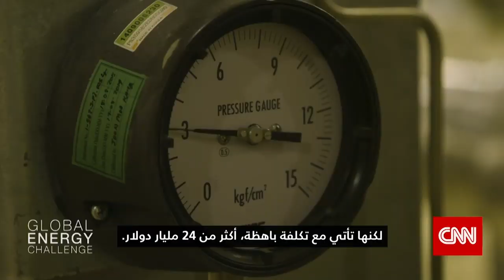رغم وفرة النفط.. لماذا تعمل الإمارات على إنتاج الطاقة النووية؟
في الوقت الذي تبتعد فيه عدة دول عنها، باتت تعتمد الإمارات العربية المتحدة الطاقة النووية كمصدر رئيسي لطاقتها. تعرّفوا إلى استراتيجية التنويع هذه التي تتبعها الإمارات.